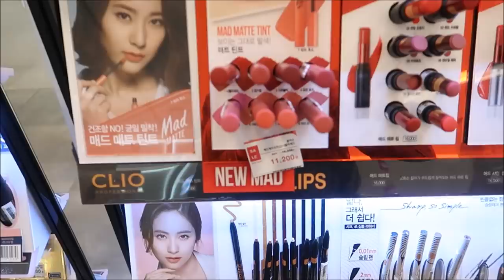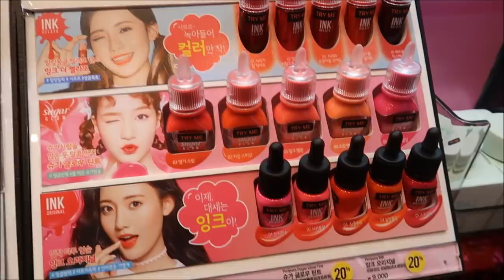DISAPPOINTED+SURPRISE/PINKSLOVERS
MUSIC FROM
YOUTUBE CREATOR

REGARDS,
JULIET MATTHEWS